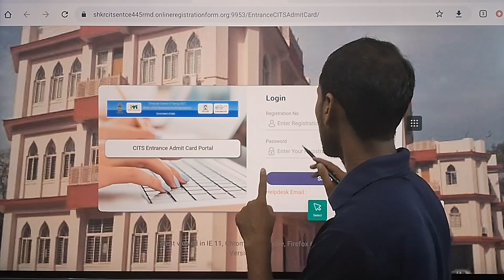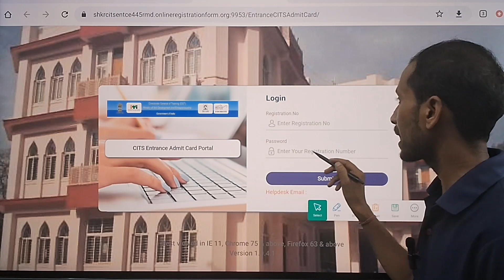Cits Entrance Exam hall ticket download kre cits hall ticket